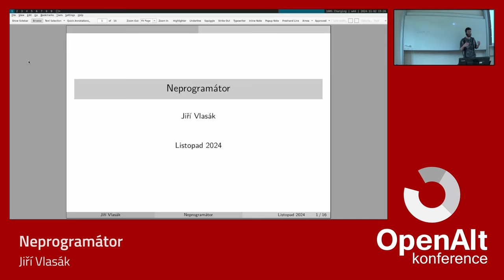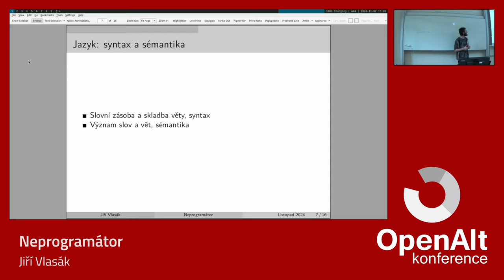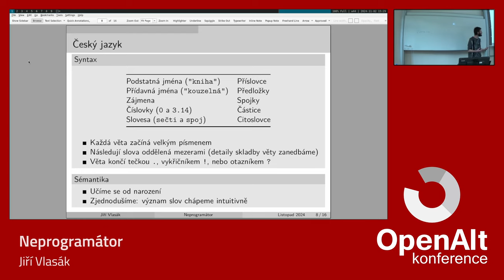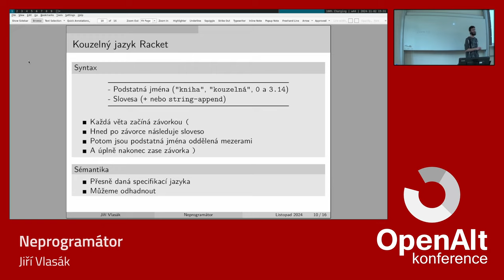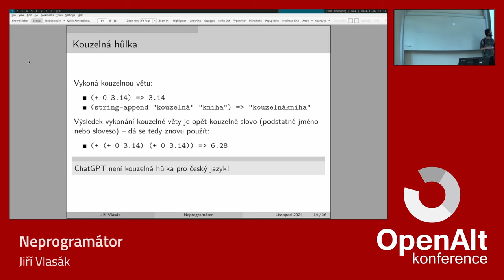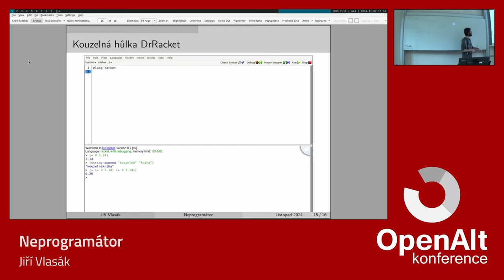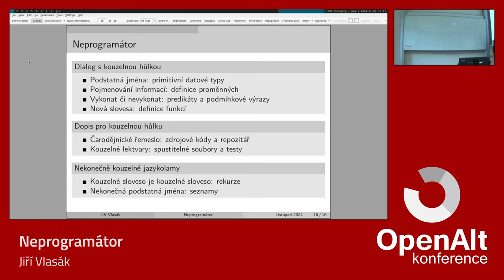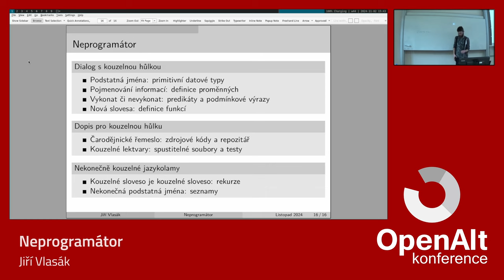Jiří Vlasák: Neprogramátor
Myslím si, že Aaronova představa programování jako čarování je vlastně dost přesná. Čaroděj vytvoří kouzelnou větu v neznámém jazyce, neznámého významu, která se neznámo jak vykoná, aby nakonec dostal, co chtěl.

Neprogramátor je (wiki)kniha pro ty, co chtějí vědět, cože to to programování vlastně je. Zároveň je i pro ty, co se chtějí naučit programovat, ale HTDP pro ně postupuje moc rychle.

Přednáška je představení přístupu, kterým Neprogramátor vysvětluje programování. Důvod přednášky je zpětná vazba, která doufám pomůže odhlalit slabé stránky knihy.